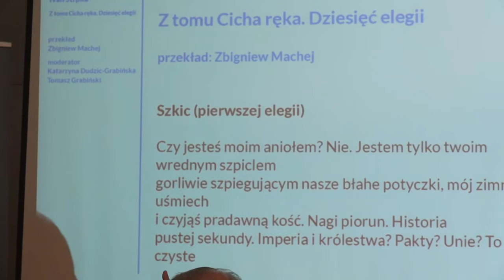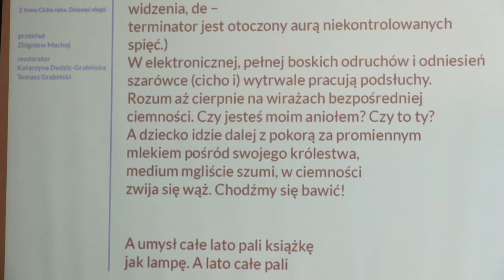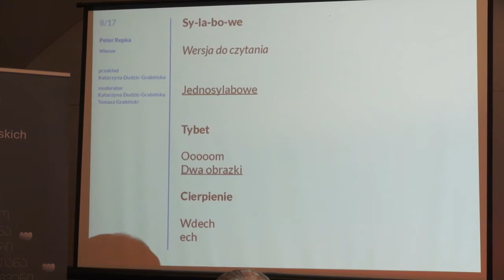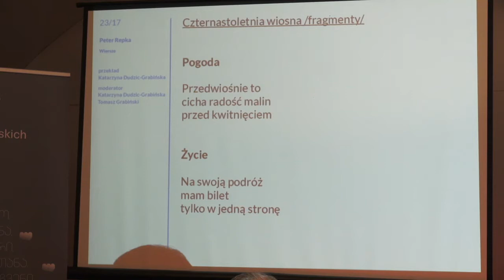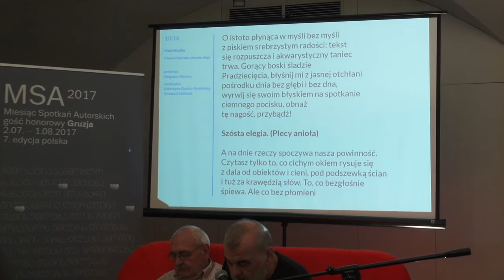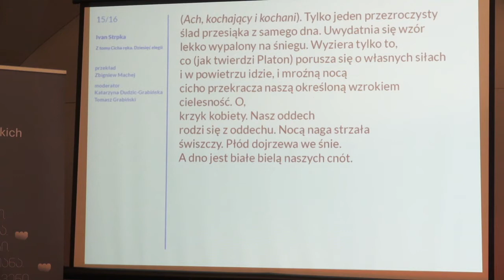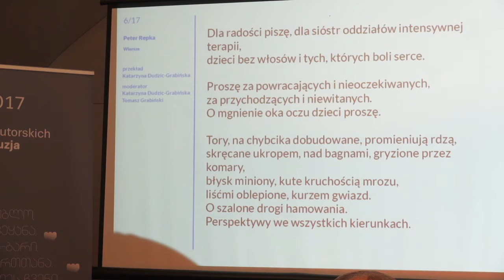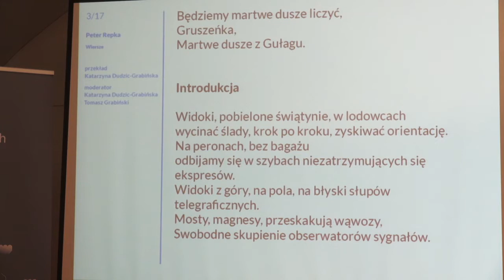MSA 2017 – Peter Repka, Ivan Štrpka (SK)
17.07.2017, Mediateka, Wrocław, moderatorzy: Katarzyna Dudzic-Grabińska, Tomasz Grabiński